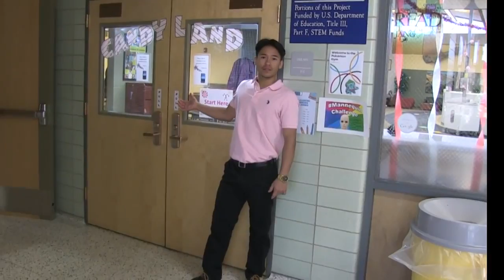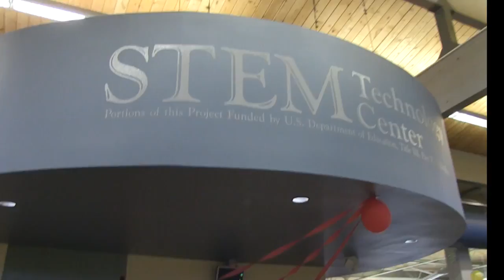OJC Mannequin Challenge (1)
The big project I mentioned earlier has come full circle. more is on the way I hope you all enjoy it. OJC Campus Tour.
Goofy Goober Productions
Or continue the conversation on twitter or my Email